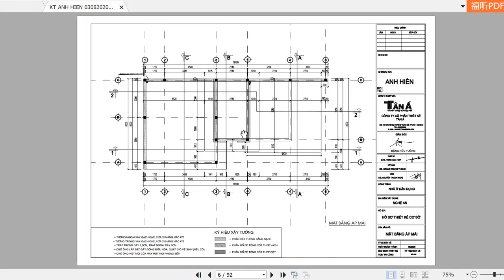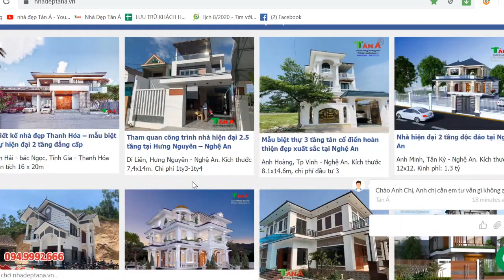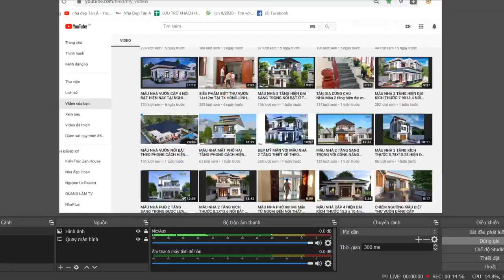CUỐN HÚT BỞI VẺ ĐẸP CỦA NGỒI NHÀ 2,5 TẦNG VỚI KIẾN TRÚC HIỆN ĐẠI TẠI YÊN THÀNH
Thiết kế biệt thự 2,5 tầng mang phong cách hiện đại, sang trọng. Đang là xu hướng trong thị trường xây dựng hiện nay. Ngôi nhà 2,5 tầng không chỉ đòi hỏi từ các yếu tố bên ngoài, lẫn sự hấp dẫn tiện nghi bên trong. Mà còn đòi hỏi phải sự kết hợp các yếu tố từ phong thủy, an toàn hiện đại cho người sử dụng đảm bảo trong thời gian dài. Dưới đây Tân Á sẽ giới thiệu đến các bạn mẫu thiết kế nhà 2,5 tầng đẹp hiện đại và sang trọng. Hy vọng có thể đem đến những giải pháp tối ưu trong việc xây dựng ngôi nhà hoàn hảo của bạn.
+ Người làm video: Vũ Duy Hoan. SĐT: 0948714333
+ Mô tả :Chủ đầu tư: A Hiền
+ Địa chỉ: Thọ Thành- Yên Thành-Nghệ An